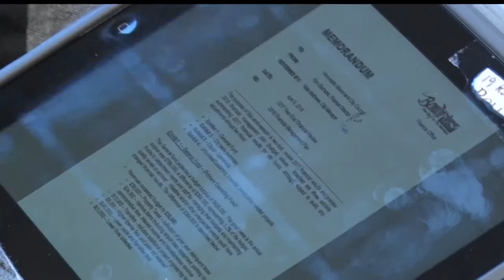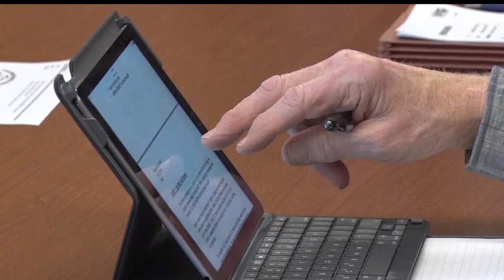Bemidji Explores Adding A Community Development Director